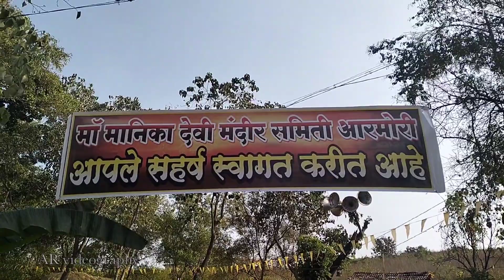Nag Diwali Armori 24/12/2022